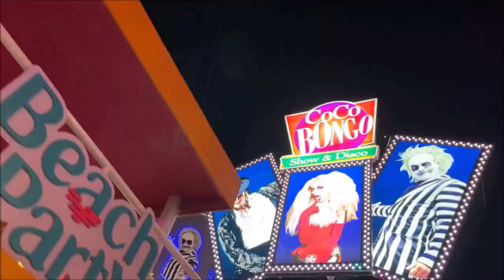Summer Vibes - Hot Nightlife, Partys, Love, Music, Beach, Extreme Sport, Experiences, Lifestyles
and many others (Instagram, Tidal, Amazon...)